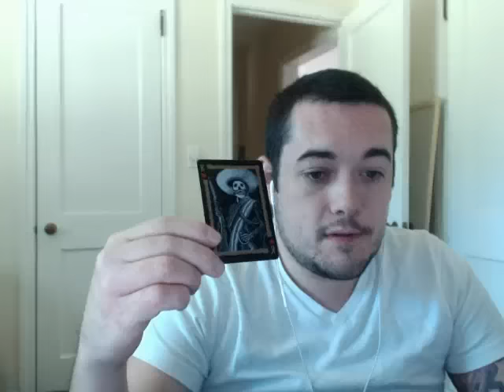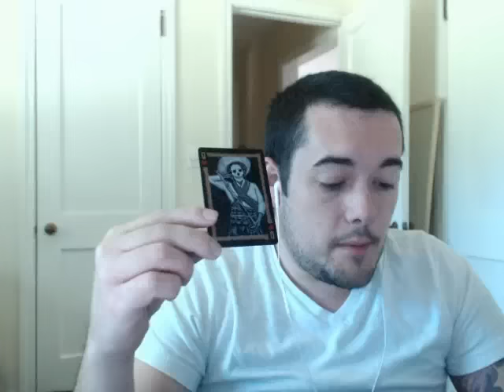Libra weekly card reading October 5 - October 11 | Libra Intuitive weekly reading